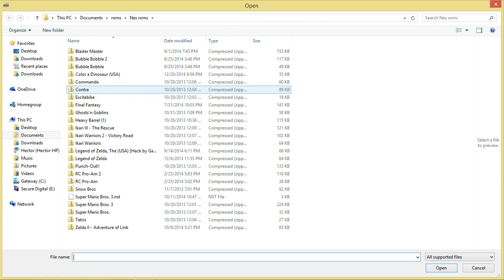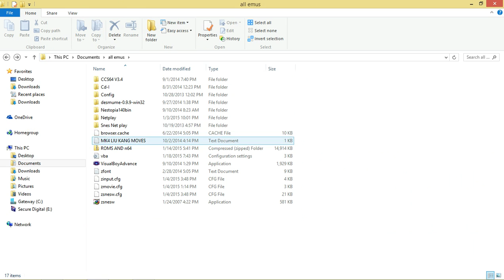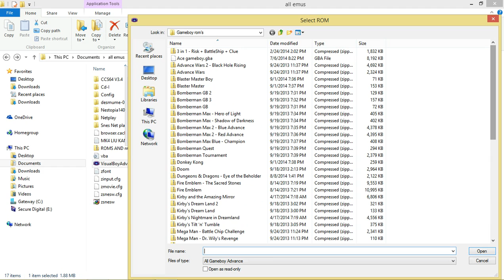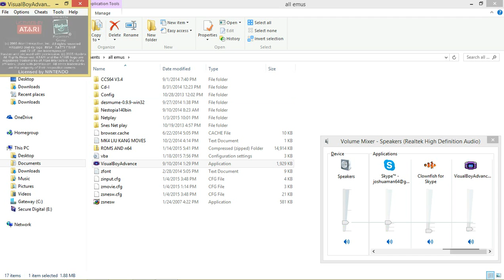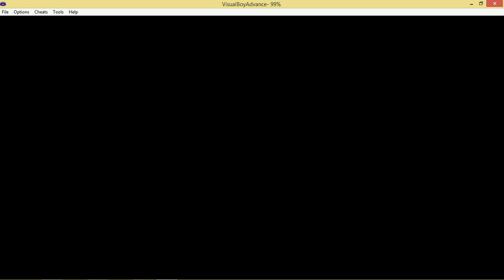A usual call.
Friends are cool... and at times salty.